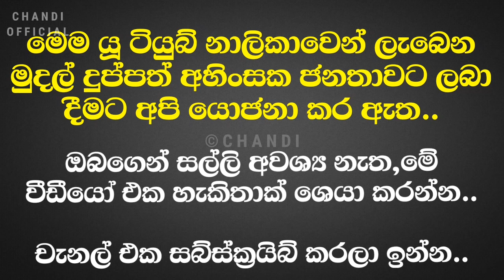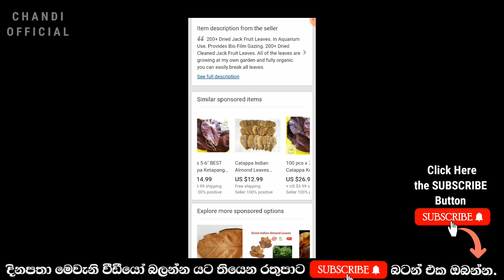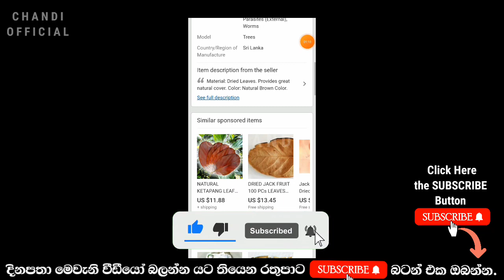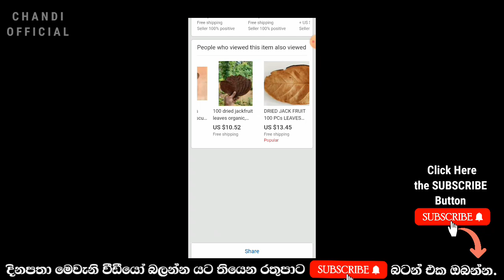කොස්කොළ තාම විකුණලා සල්ලි ගන්න බැරි උනාද ? මෙන්න හරිම ක්‍රමය | Sell in Jack Fruit Leaves | Rs.3000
Koskola Bussines

Koskola Bussines
Jack Fruit Leaves Selling
How to sell Jack fruit leaves
Swayan rekiya
Rekiya abarthu
niwase idan rekiya
how to earn money online
Salli hoyanna
gedara idan salli hoyanna
Sinhala Rekiya
Rekiya Awastha
Swayan Rekiya awastha
Rekiya at home
Dawasata rupiyal 3000k hoyanna
Koskola
Jack fruit leaves
Bussines idea sl
bussines lokka
Chandi Official
Chandi Swayan rekiya
Chandi
CHANDI REKIYA
How to Register E bay
Ebay Selling
How to ebay selling
swayan rekiya 2022
Aluth swayan rekiya
Koskola 2022
Koskola wyaparaya
Wyapara awastha
Swayan rekiya channel
2022 swayan rekiya at home
2022 Job vocancies sri lanka
UL SL Swayan rekiya new
Bussines lokka New swayan rekiya
Koskola vikunamu
Gedara idala salli hoyanna
Dinakata rupiyal 3000k
Salli hoyanna
Bussines idea